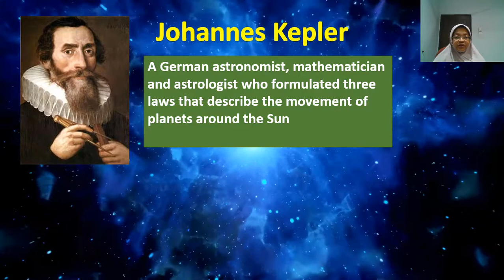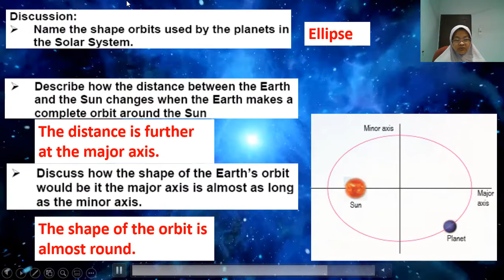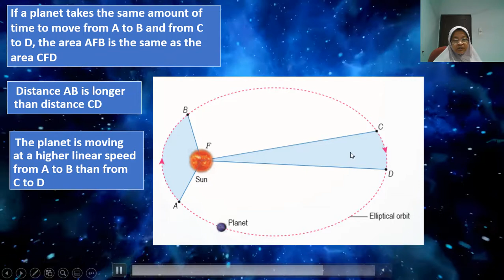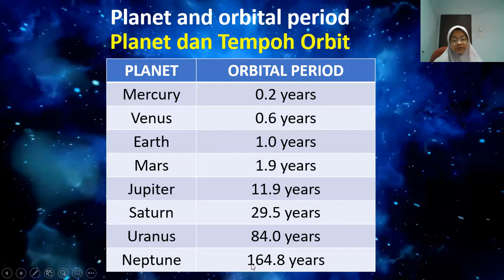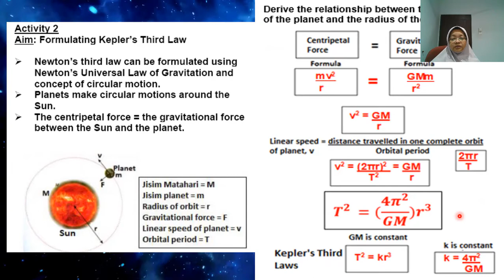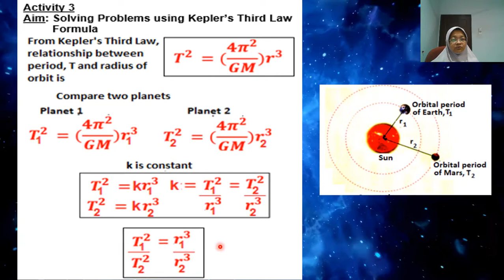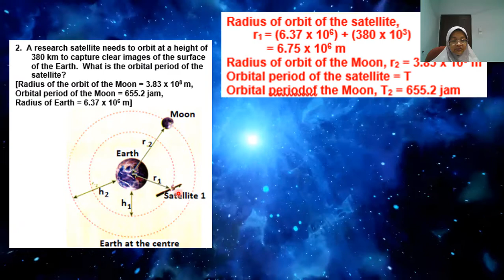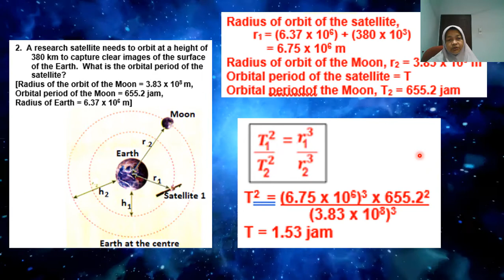Physics Form 4: Gravitation (3.2 Kepler's Laws)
Physics Form 4
Lesson from Cikgu Suriyati.
Chapter Gravitation: 3.2 Keplers Laws
Learning Standard:
1.  Explain Kepler's Laws
2.  Express Kepler's Third Law
3.  Solve Problems using Kepler's Third Law